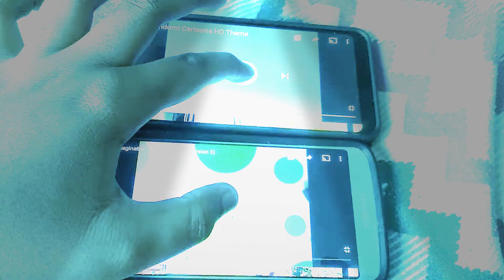September 3, 2020